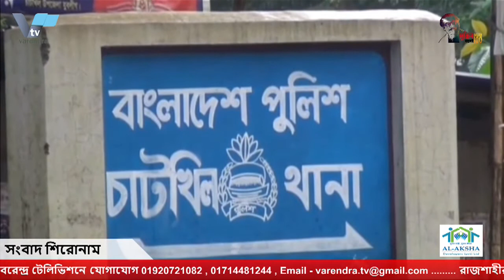রাজশাহীর বাজারে আবারো বেড়েছে পেঁয়াজের দাম